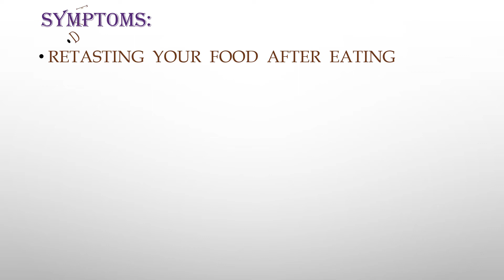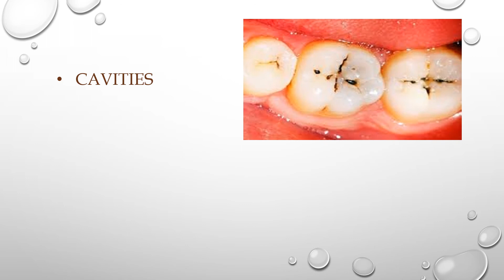Effects of ACID REFLUX on oral cavity 1